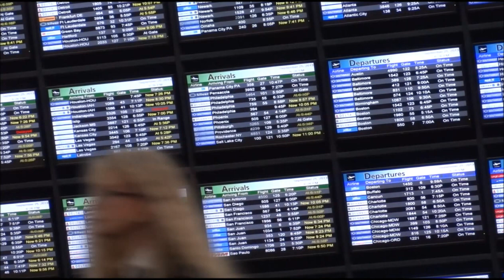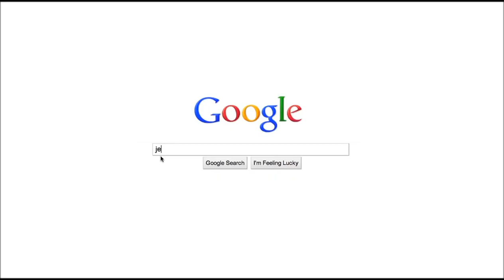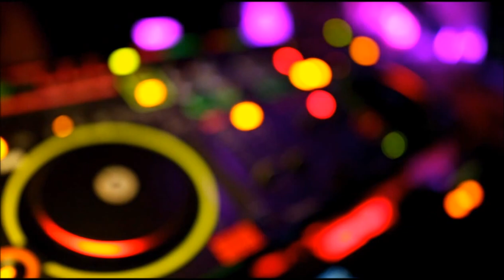Рав Ронен Шаулов -Преступления!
Награда от фильма будит для удачи всех кто помогает в обществе Рава - награда будит на веки вам и вашим детям и Бог им пошлет в этом Мире и в Мире следующем - Бог благословит их во всех благословениях и все добрые дела их сердца для хорошего в скором времени Амен !Понравился урок?? Нажимайте на Линк !! Вы ещё не в нашей системе ? Ооо ... Просим вас запишитесь сейчас !
Для получения новых уроков , прекрасных лекций
Постоянный урок проводится в прекрасном городе Натания ,каждый четверг в 20:00 вечера . По Дополнительным вопросам просьба обращаться к нашим помощникам по тел: